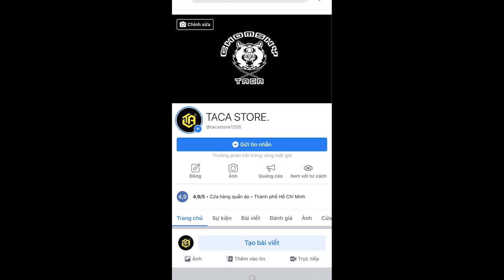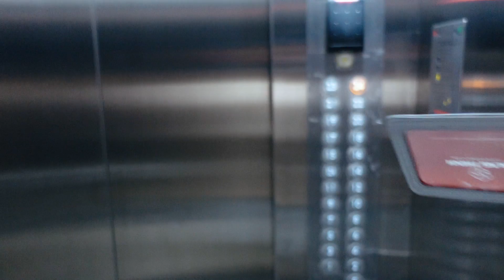Châu Tức Điên Với Màn Troll Này l Màn Troll Não Cá Vàng Mang Tên Chiếc Thẻ Căn Hộ